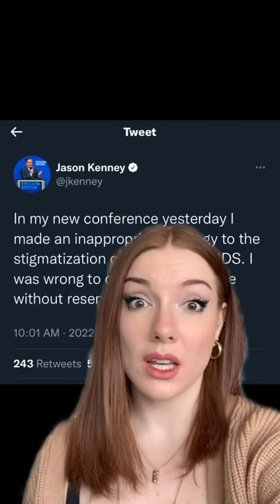Alberta Premier Jason Kenney apologizes over HIV AIDS remark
Alberta Premier Jason Kenney faced backlash for comments he made about HIV AIDS this week. Rachel Gilmore explains why.